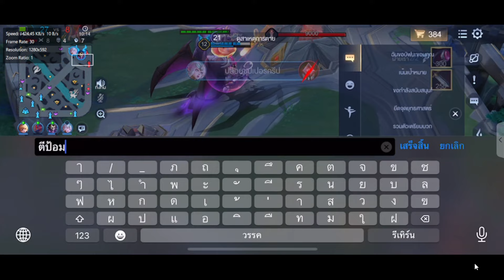ROV:Florentino ฟรอเรนงานวัด เล่นไม่เป็นแต่อยากเล่น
ก็เป็นแรงค์คอมเล่นชิวๆนะครับ